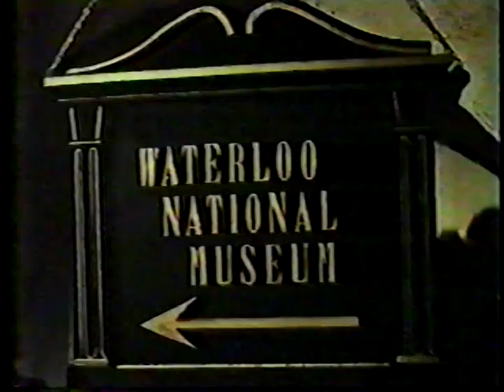SUPER 7 CALLING CAIRO, 1964. Roger Browne. Missing scenes and Credits. Euro-Spy.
SUPER 7 CALLING CAIRO.
Thea Fleming, Roger Browne.
These scenes are missing from most of the postings on Y/T.
Larry Anderson